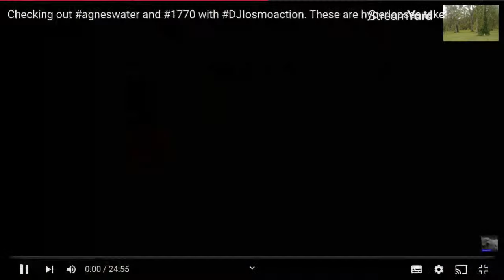Stephen's DJI Osmo Action Camera Playlist Replay